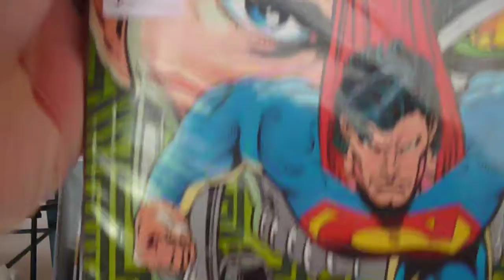Reino De Los Supermanes - Superman Tomo 5 - 1993